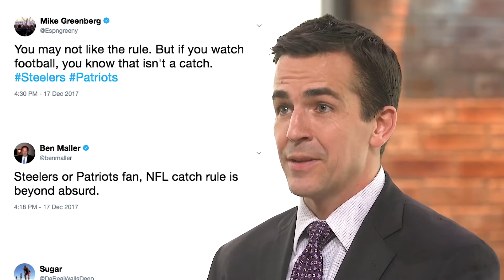Breaking Down NFL's Flawed Catch Rule & The Changes That Need To Be Made | PFN | Sports Illustrated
In Last Call, Albert Breer argues that enough is enough with the NFL's flawed catch rule and that it's time for the league to finally amend the rule.